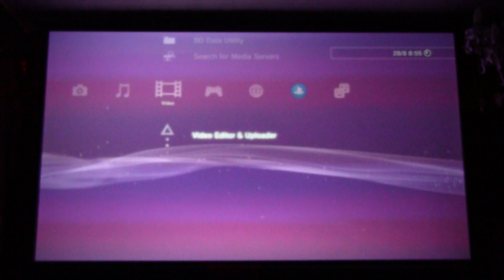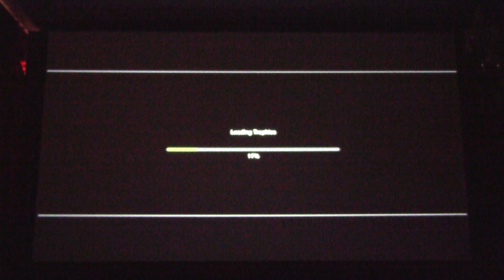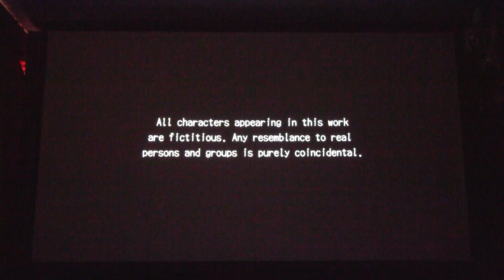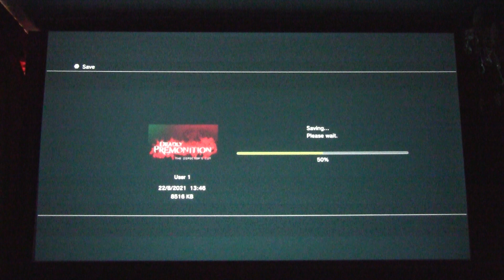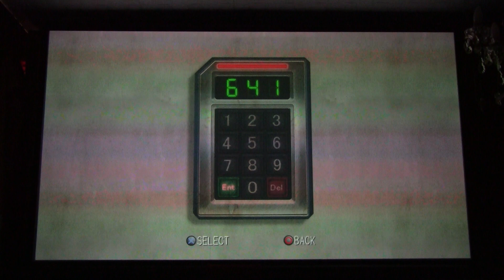DP 1 - 415 - Deadly Premonition: The Director's Cut ( PS3, stereoscopic 3D )